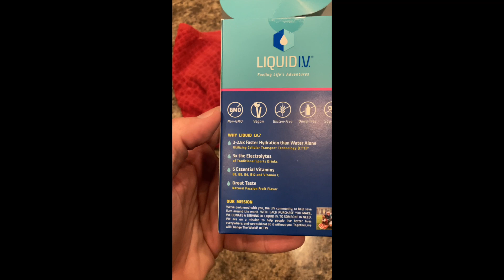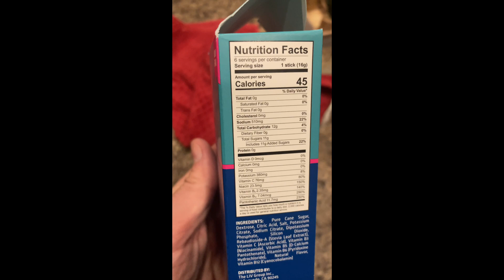Liquid I.V. Hydration Multiplier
Liquid I.V. Hydration Multiplier - Lemon Lime - Hydration Powder Packets | Electrolyte Drink Mix | Easy Open Single-Serving Stick | Non-GMO | 16 Stick

This does not affect the price of the product for you. I only recommend products or services that I believe will add value to you. I am disclosing this in accordance with the Federal Trade Commission's 16 CFR, Part 255: Guides Concerning the Use of Endorsements and Testimonials in Advertising.